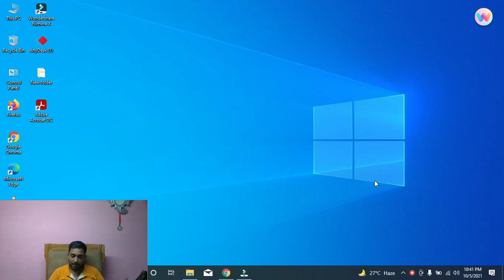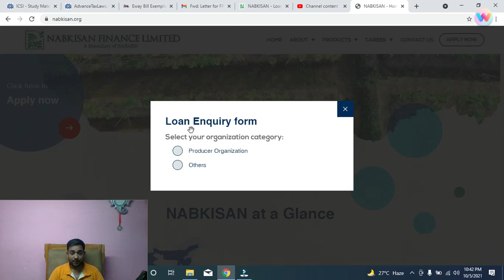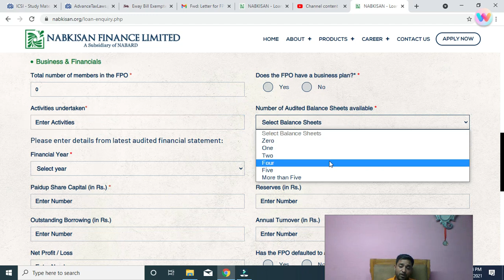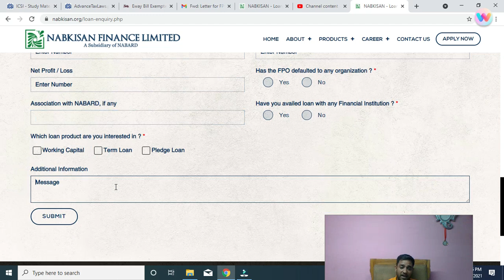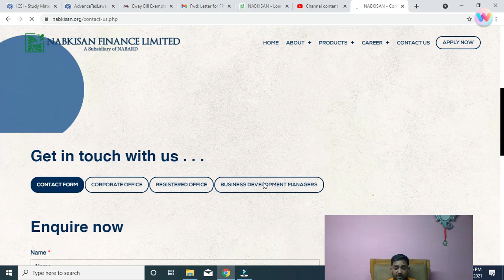NABKISAN FINANCE LIMITED से LOAN लेने के लिए fpo/FPC को कहां आवेदन करना है। किससे Contact करना है।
NABKISAN Finance Limited (NKFL) (formerly “Agri Development Finance (Tamil Nadu) Limited”) was incorporated under the Companies Act, 1956 on 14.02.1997. NKFL is a subsidiary of National Bank for Agriculture and Rural Development (NABARD) with equity participation from NABARD, Govt. of Tamil Nadu, Indian Bank, Indian Overseas Bank, Tamilnad Mercantile Bank, Canara Bank, ICICI Bank, Federal Bank, Lakshmi Vilas Bank and a few Corporates / Individuals. The company is notified as a Non-Banking Finance Company (NBFC) by RBI. NKFL is providing support for livelih engaged ood/ income generating activities by extending credit to Panchayat Level Federations, Trusts, Societies and Section 25 companies/ MFIs for on-lending to its member SHGs/ JLGs. As a corollary to this objective, NABKISAN has devised new financial products for Farmers’ Producers’ Organisations (FPOs) and has emerged as the biggest lender in the FPO ecosystem.
The Nabkisan Finance limited presently operates in 22 states, viz., Andhra Pradesh, Assam, Bihar, Chattisgarh, Delhi, Goa, Gujarat, Haryana, Himachal Pradesh, Jharkhand, Karnataka, Kerala, Maharashtra, Madhya Pradesh, Odisha, Punjab, Rajasthan, Tamil Nadu, Telangana, Uttar Pradesh, Uttarakhand, and West Bengal.